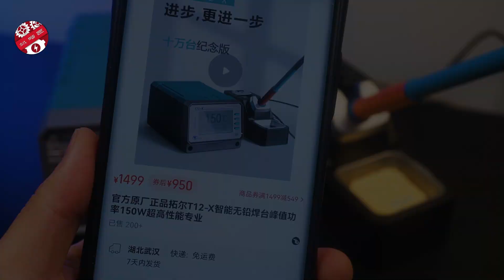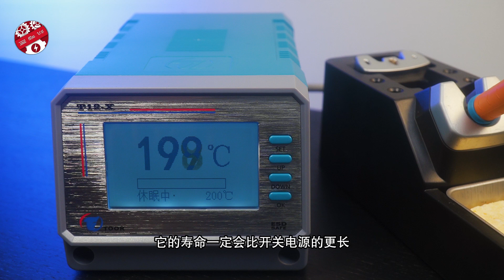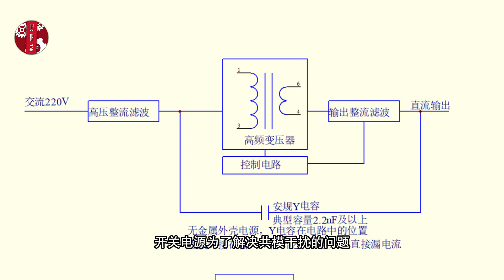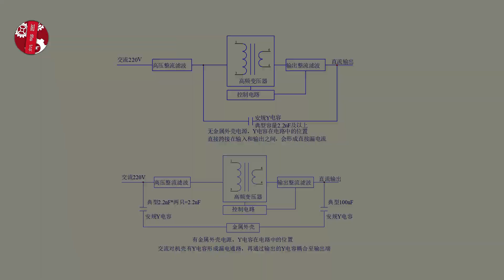【讨论】用线性变压器供电的拓尔T12-X焊台，有什么不同？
用线性变压器作为电源的焊台，有什么优点，欢迎讨论。